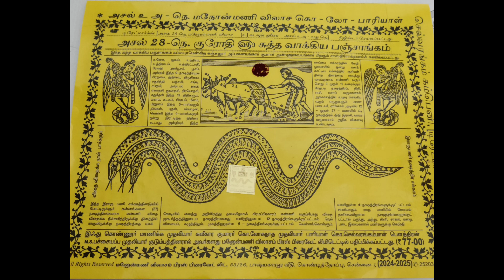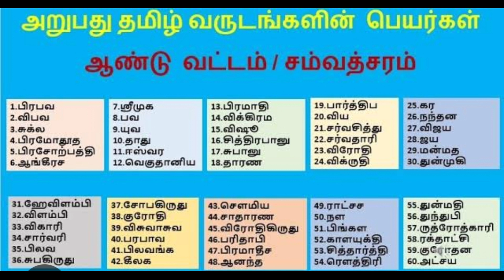தமிழ் ஆண்டுகளும் அறுபது பெயர்களும்! | தமிழ் புத்தாண்டு வாழ்த்துகள்! 🌹👍🙏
தமிழ் ஆண்டுகளும் அறுபது பெயர்களும்!
தமிழ் புத்தாண்டு வாழ்த்துகள்! 🌹👍🙏

👍லைக் பண்ணுங்க.
 ✍️கமெண்ட் பண்ணுங்க
🔔 பெல் ஐகான் கிளிக் பண்ணுங்க
உங்கள் நண்பர்களுக்கு ஷேர் (share) பண்ணுங்க
🙏 நன்றி 🙏